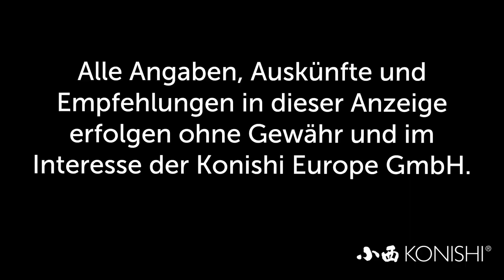Modern Koi Blog #2104 - Wenn Skimmer mit Futterautomaten kommunizieren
An diesem Teich werden die Skimmer automatisch abgeschaltet wenn der Futterautomat anspringt. Wir zeigen Ihnen wie das geht.